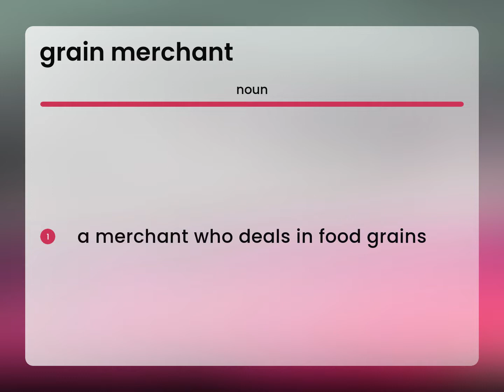Grain merchant — meaning of GRAIN MERCHANT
What does GRAIN MERCHANT mean?

Susan Miller (2023, March 9.) Grain merchant in the dictionary